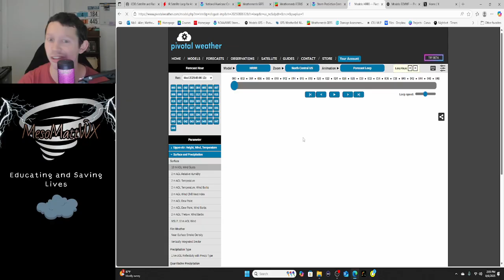This Is Going To Be A Very Dangerous Storm!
Severe weather is expected over the Upper Plains and Midwest tomorrow and Friday as a shortwave trough moves through bringing strong southerly winds combined with extreme instability helping aid in a elevated tornado threat, 80+ mph winds and large hail risk. More severe weather will be likely as we finish the week out with all hazards being possible through Sunday. The tropics are ramping up very quickly with multiple named storms possible over the next week or two. We will be watching these closely for US impacts.